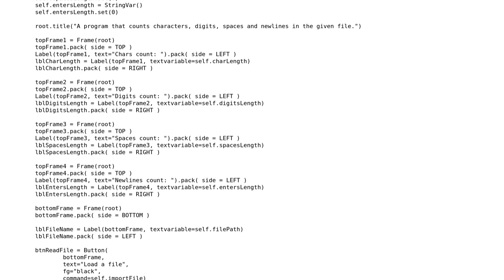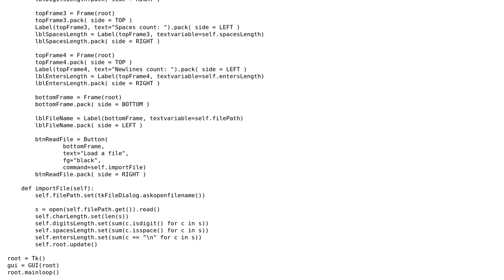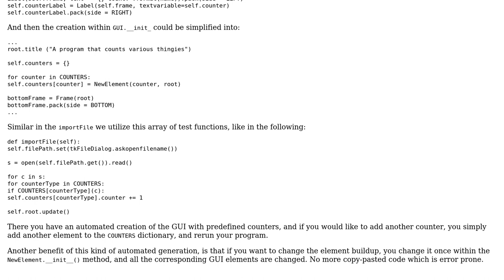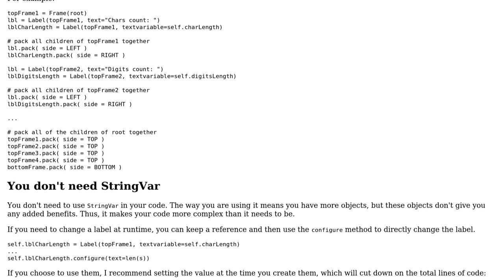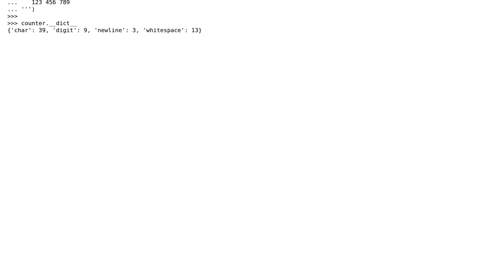Code Review: Counting characters, digits, spaces and newlines in the loaded file (3 Solutions!!)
Code Review: Counting characters, digits, spaces and newlines in the loaded file